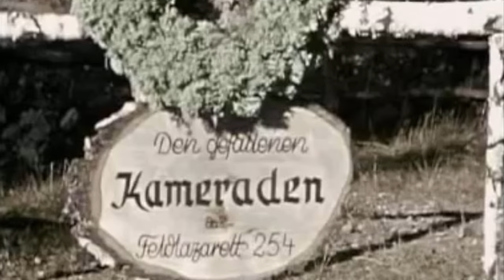Friedrich the German Engine MOVIE: PART 1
Intro music by Lucas King. Here's the final version of the first segment of Friedrich the German Engine--be on the look out for the final version of the entire movie sometime down the line! However, some things such as the intro are subject to change, but this is pretty much the final cut :)